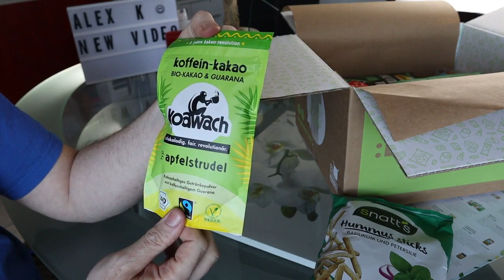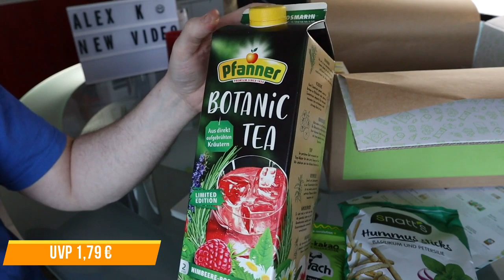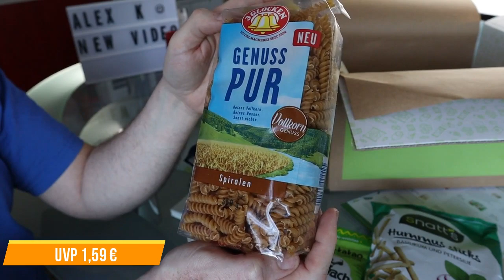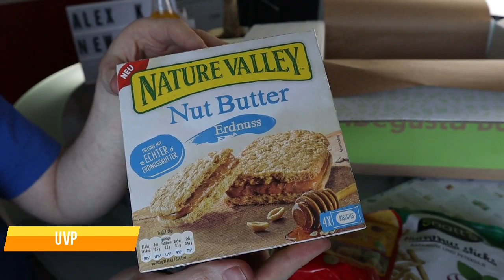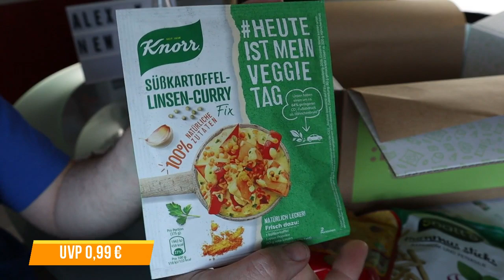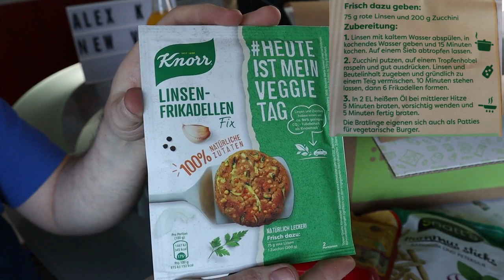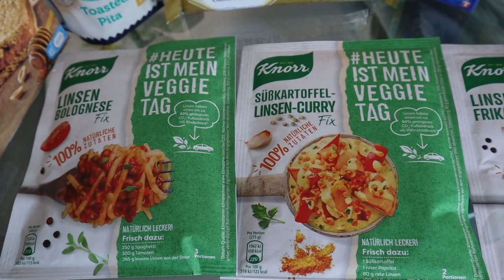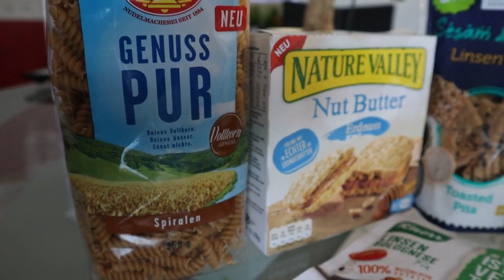Degusta box April 2020 | Unboxing Degustabox Inhalt 2020